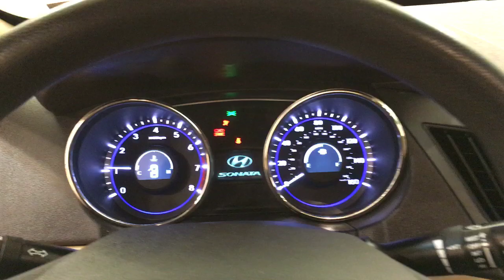2011 | Hyundai Sonata GLS 6-SPEED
Check out this gently-used 2011 Hyundai Sonata we recently got in.
Drive home in your new pre-owned vehicle with the knowledge you're fully backed by the CARFAX Buyback Guarantee. With its full CARFAX one-owner history report, you'll know exactly what you are getting with this well-kept Hyundai Sonata.

You don't have to sacrifice style or comfort with this fuel-efficient Hyundai Sonata. It's not a misprint. And the odometer isn't broken. This is a very low mileage Hyundai Sonata. A rare find these days.

Clean interior? How about flawless. This Hyundai Sonata looks like has never been used.

Hyundai has put longtime mid-size best-sellers, including the Honda Accord and Toyota Camry, directly into its sites with the all-new Sonata. Hyundai meets or exceeds those models in most respects. With new EPA fuel economy ratings of up to 24 mpg city, 35 highway, thanks to a new direct-injection 4-cylinder engine, the Sonata has fuel-efficiency and power performance numbers that are both better than most base-model mid-size sedans. The 2011 Sonata is now classified by the EPA as a large car, and has more passenger room than most of its competitors, while it has significantly more trunk space than the Toyota Camry, Nissan Altima, Ford Fusion and Chevrolet Malibu. The Sonata is also lighter than almost all of its rivals and has a short 35.8-foot turning diameter that's also shorter than most other mid-size sedans. The Sonata also has a trump card in safety, as it's already been named a Top Safety Pick by the IIHS.